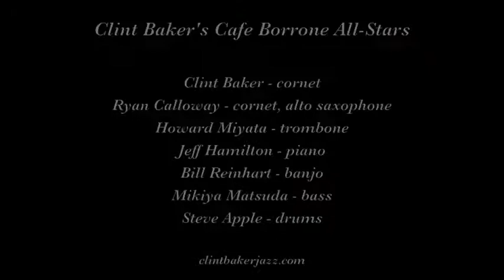Clint Baker's Cafe Borrone All Stars "Blues My Naughty Sweetie Gives to Me"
Clint Baker's Cafe Borrone All-Stars play "Blues My Naughty Sweetie Gives to Me" on June 29, 2018 at Cafe Borrone in Menlo Park CA.

Musicians are Clint Baker,cornet; Howard Miyata, trombone; Ryan Calloway, clarinet, alto saxophone; Jeff Hamilton, piano; Bill Reinhart, banjo; Mikiya Matsuda, bass; and Steve Apple, drums.